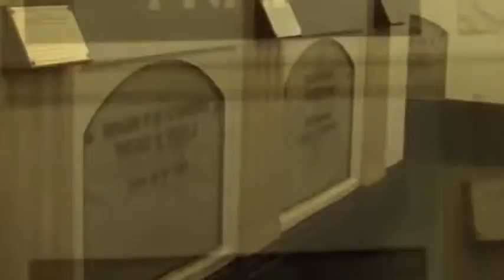Día Nacional del Patrimonio